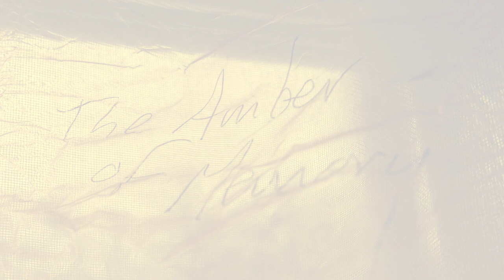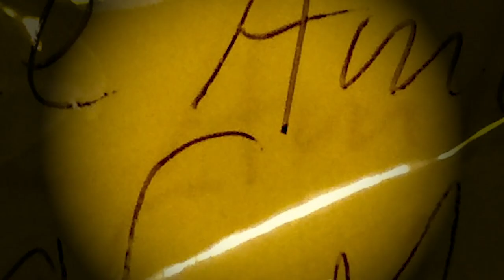Martin Page - The Amber of Memory - Teaser 2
"The Amber Of Memory" - Teaser 2. Martin Page’s 1st Ambient/Electronic experimental album. Released October 2018 on Ironingboard Records. Available at CDBaby/ ITunes and other worldwide streaming outlets. Teaser visuals directed and produced by James Thornton. Images by David Knight and Martin Page.